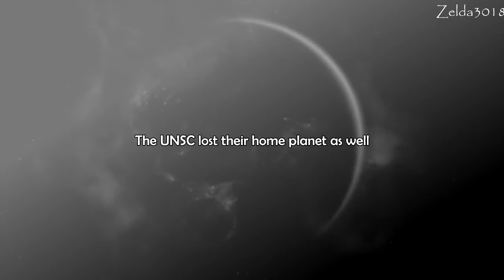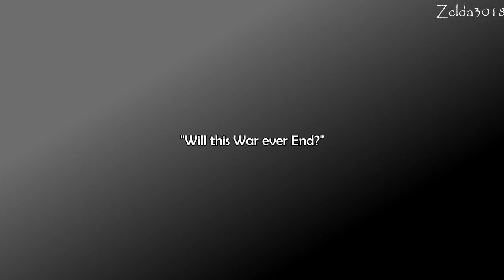The Survival of your Race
I got bord and wanted to make a video with two of my favorite games/show that have amazing stories.

Song: Extortion
Footage: Halo, Tranformers
Programs: SOny Vegas Platinum 11